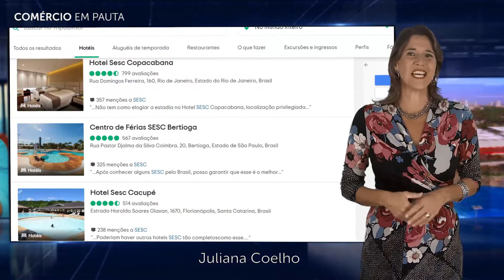19 unidades do Sesc receberam o Prêmio Travellers’ Choice, do TripAdvisor